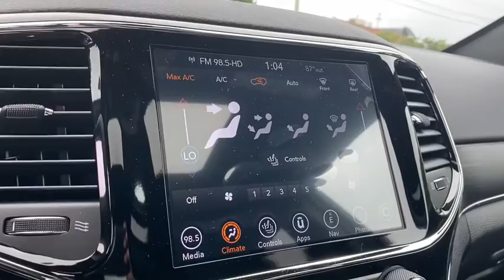2020 Jeep Grand_Cherokee Willoughby, Painesville, Chardon, Chesterlane, Mayfield Heights OH J20404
Bright White Clearcoat New 2020 Jeep Grand_Cherokee available in Willoughby, Ohio at Chrysler Dodge Jeep Ram of Willoughby. Servicing the Painesville, Chardon, Chesterlane, Mayfield Heights, OH area.